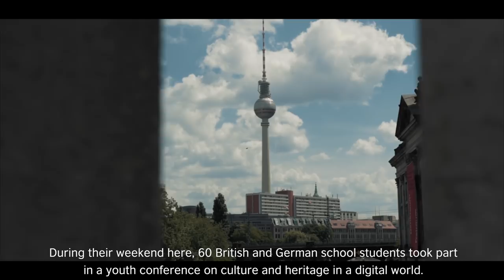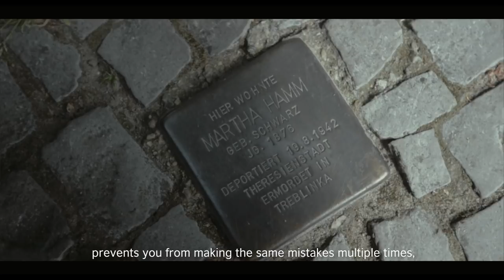Cultural Heritage in a Digital World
Together with UK/German connection, we spent a weekend in Berlin with 30 German and 30 British pupils to learn more about cultural heritage and hear their voices. Take a look!